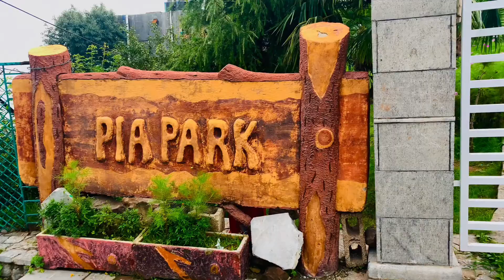Kashmir point Murree | Murree Pakistan | Pia Park | Murree weather Today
In this video i will tell you about Kashmir point Murree and Murree Pakistan also visit PIA PARK and update about murree weather Today.

murree
murre pakistan
murree mall road
hotel in murree
Gpo murree
hotel in murree mall road
murre weather
murre weather
today
murre temperature
weather forecast murree
murre weather
forecast
murree temp
murree weather updates
Murree hills